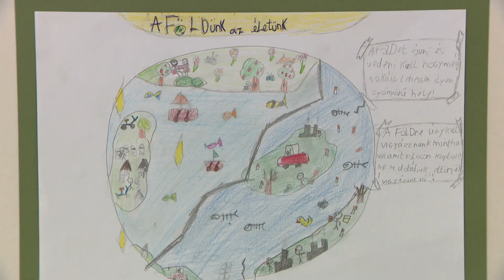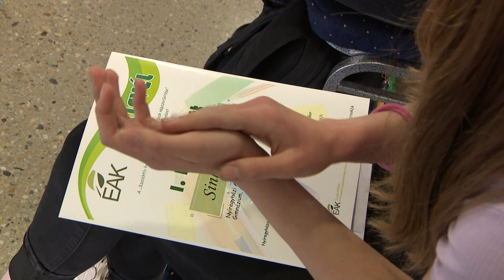Szelektív hulladékgyűjtés – Szemléletváltás a gyerekeken keresztül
A nyíregyházi óvodások és általános iskolák tanulói számára meghirdetett „Szelektív hulladékgyűjtés népszerűsítése” témájú pályázat ünnepélyes eredményhirdetésére és díjátadására hétfőn délelőtt került sor. A gyerekek két kategóriában pályázhattak. Egyrészt készíthettek figyelemfelkeltő rajzot, másrészt verset vagy mondókát a szelektív hulladékgyűjtés gyakorlatának népszerűsítése témakörben.